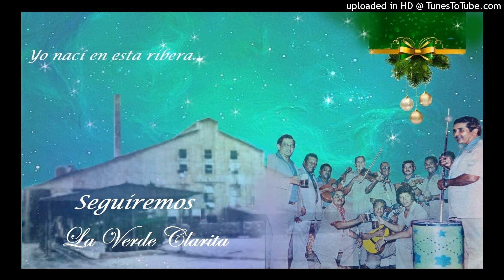Seguiremos - La Verde Clarita.